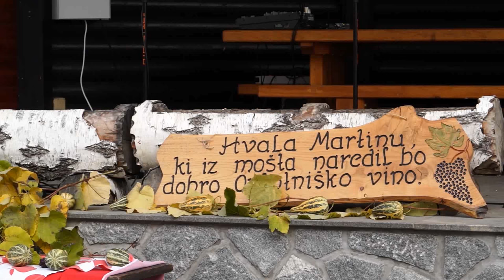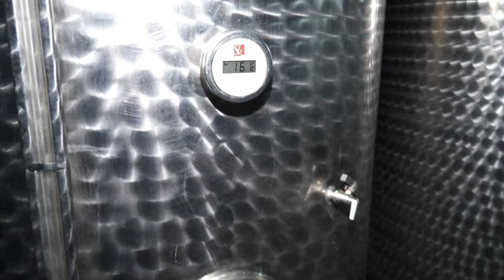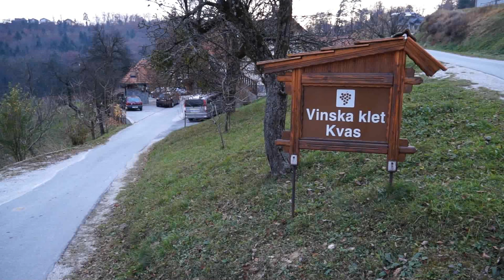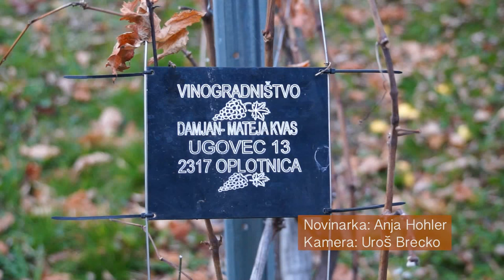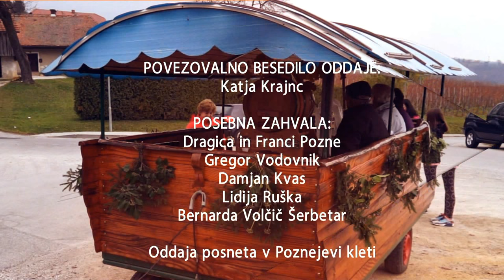Oddaja o Martinovem 2015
VODITELJ ODDAJE:
Lovro Sadek

NOVINARKE:
Anja Hohler
Katja Krajnc
Kaja Sluga

KAMERA:
Uroš Brečko
Franci Ribič
Benjamin Slatinek
Jesse Štefane

MONTAŽA:
Franci Ribič
Jesse Štefane

POVEZOVALNO BESEDILO ODDAJE:
Katja Krajnc

POSEBNA ZAHVALA:
Dragica in Franci Pozne
Gregor Vodovnik
Damjan Kvas
Lidija Ruška
Bernarda Volčič Šerbetar

Oddaja posneta v Poznejevi kleti

ODGOVORNI UREDNIK:
Franci Ribič

PRODUKCIJA:
KTV Oplotnica

november, 2015